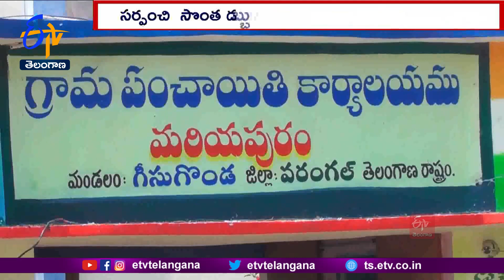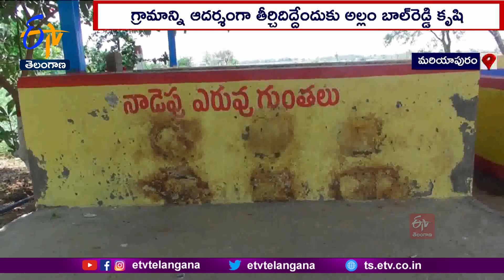Greenary All Over the Place | Mariyapuram Village Turns Role Model | ఆదర్శ గ్రామంగా మరియాపురం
కృషి ఉంటే...మనుషులు ఋషులవుతారు...మహాపురుషులవుతారు" అనే గేయాన్ని నిజం చేస్తూ...ఓ వ్యక్తి తన కృషితో...వారి గ్రామాన్ని పచ్చని తివాచీ పరిచినట్లు...సుందరంగా తీర్చిదిద్దారు. ఏ వీధి చూసినా...పరిశుభ్రతతో, పచ్చని చెట్లుతో, పక్షుల కిలాకిలా రావాలతో...ఎంతో ఆహ్లాదాన్ని పంచుతోంది. అంతేకాదు...చిన్నపిల్లల నుంచి వృద్ధుల వరకూ...వారికి ఏది అవసరమో గుర్తించి సమకూరుస్తూ...గ్రామాన్ని ఆదర్శంగా తీర్చిదిద్దుతున్నాడు.